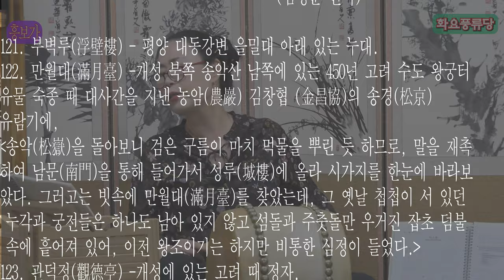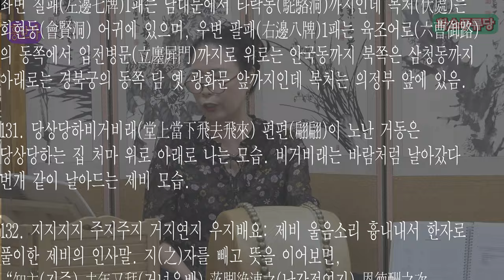강남제비점고 제비노정기 화요풍류당 보라사부 남궁성례-종로 낙원동 풍류당 010 8885 2232 국악기초반 직장인반 판소리 남도민요 가야금 북장구 가무악 창작240827